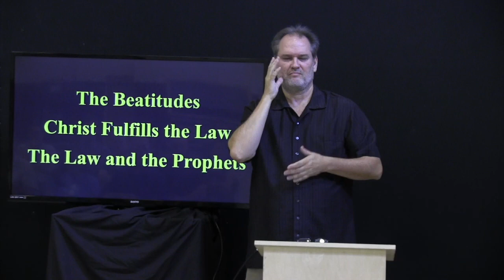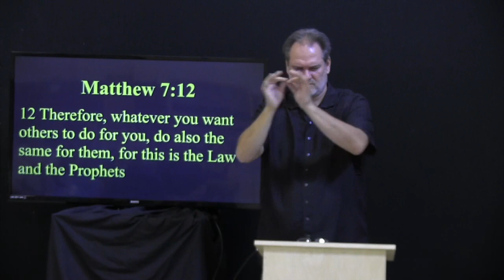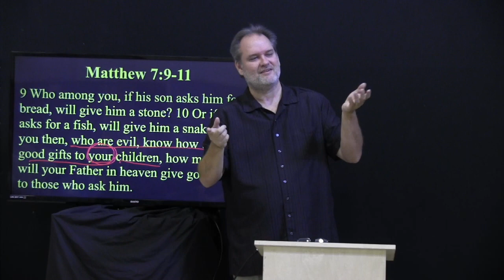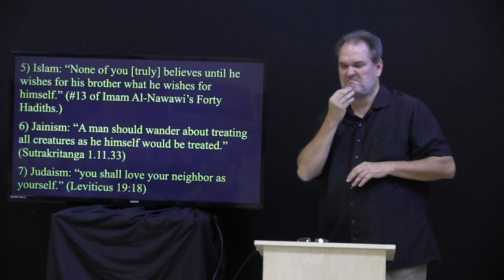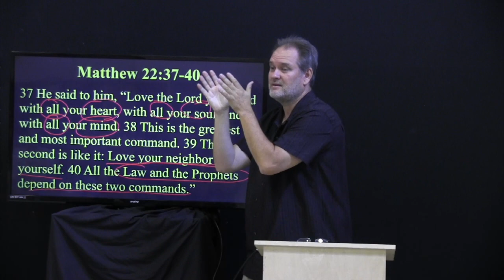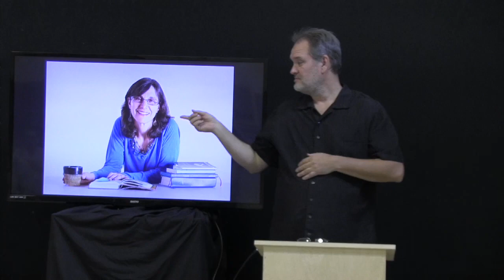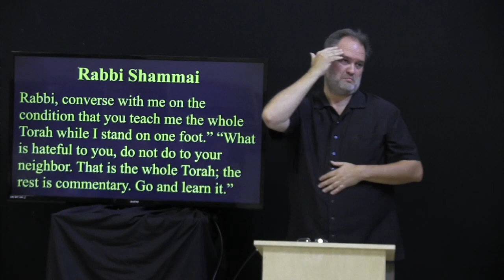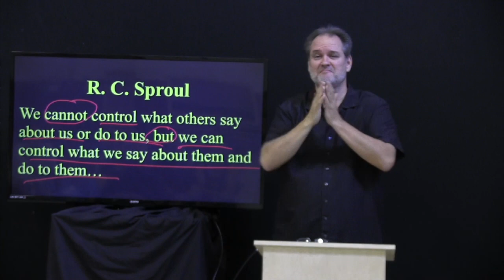The Golden Rule. Matthew 7: 9-12